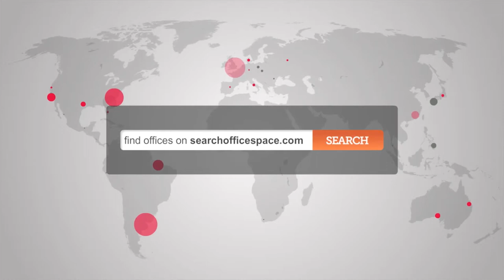Office Space Camden Town - Camden Offices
Serviced Offices Camden

Facilities at this serviced office space include; access to executive conference suites; high speed internet; ergonomic furnishings; kitchen and catering facilities; personalised telephone answering; secretarial and administrative services; on-site staff and management; virtual office leasing; 24 hour access through a manned reception and security station and a comprehensive IT and communications infrastructure.

The office is only a short walk from Camden Town tube station with access to the Northern line.  Both Kings Cross St. Pancras and Camden Road stations are within walking distance and provide further access to the Victoria, Piccadilly, Circle, Metropolitan and Hammersmith & City lines, as well as London Overground and National Rail services.  The site is serviced by a number of bus and road routes and has direct access via the Piccadilly line to Heathrow Airport.